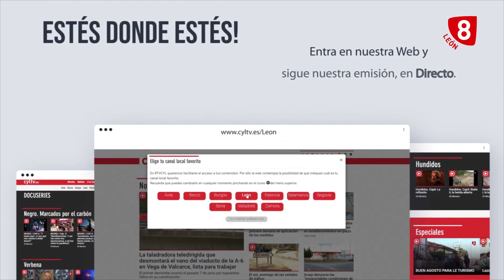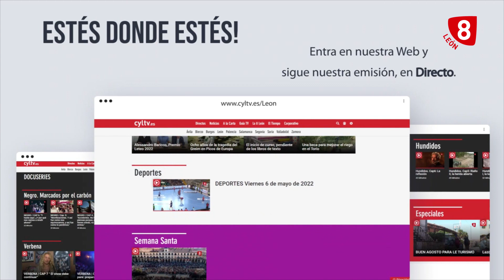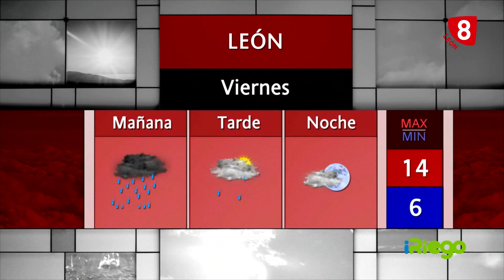8ML JUEVES (19-10-23) Caballero en Ruta, MásQuePerros, I Encuentro Monteleón, Maristas Champagnat